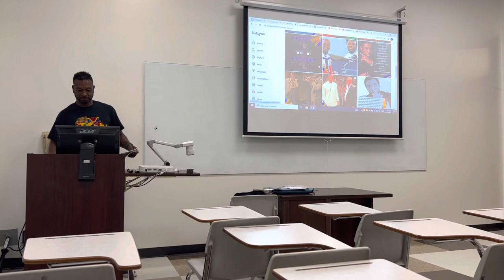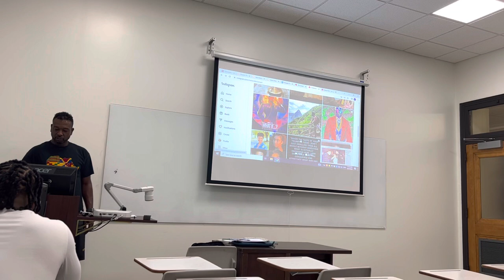Documentary Lsu Screen Arts JP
Documentary about the Chadwick Boseman